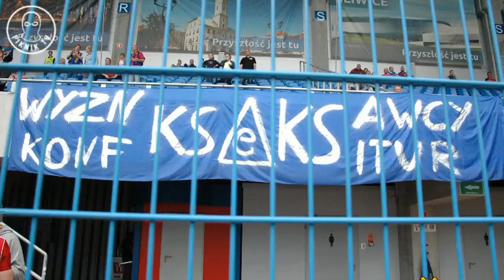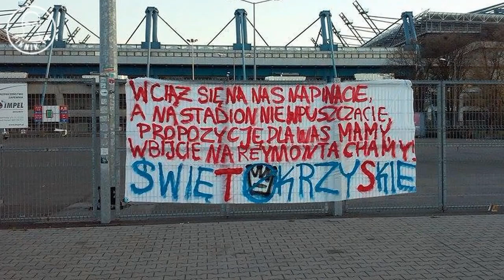PiknikTV, RELACJE 2014/2015 (29. kolejka ekstraklasy)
0:45 ZAWISZA - CRACOVIA
1:06 RUCH - LEGIA
3:47 POGOŃ - GÓRNIK
4:49 GKS - JAGIELLONIA
5:20 LECH - ŚLĄSK
7:14 PIAST - PODBESKIDZIE
7:41 LECHIA - GÓRNIK
8:34 WISŁA - KORONA

stadionowioprawcy.pl
12zawodnik.pl